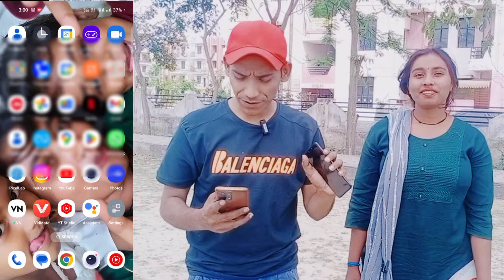गाँव की गोरी का दिमाग़ देखों 🤑 | 4 जगह से कमाती है लाखों 💰 | पैसा ही पैसा 💲| Pin Verification Kaise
Google AdSense PIN Verify Kaise Karte Hai
How to Verify Google AdSense Pin in 2024 | Google AdSense Pin Verify Kaise Kare

Please do not use short cuts in life

google
How to Verify Google AdSense Pin in 2024
google adsense,how to verify google adsense pin 2024
google adsense pin,Google AdSense Pin Verify Kaise Kare

Your Quaris -
youtube se paise kaise kamaye
youtube se paisa kaise milta hain
youtube se paise kaise milte hain
paise kaise kamaye youtube par
youtube payment
youtube se paisa kab milega
youtube se paise kab milta hai
youtube se paise kab milte h
youtube se paise kab milte hain 2022
youtube se paise kab milte hain aur kaise
youtube payment kab release hoga
youtube payment kab release karta hai youtube payment kab deta hai 2022
youtube payment kab bhejta hai
youtube payment kab chalu hota hai